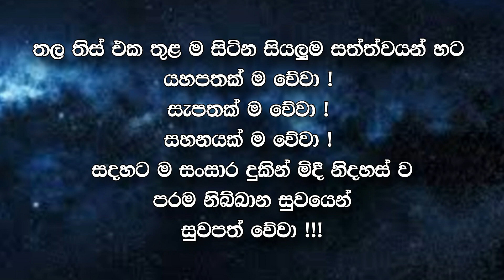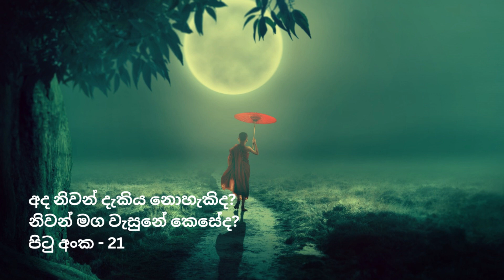හේතු නැති තැන ඵලවිපාකද නැත. හේතු අලුතින් බිහි කරන තාක් ඵල විපාක ඇත. | Audio Book | Sadaham Teekawa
හේතු නැති තැන ඵලවිපාකද නැත. හේතු (චිත්ත ශක්ති) අලුතින් බිහි කරන තාක් ඵල විපාක ඇත. බුද්ධිය මෙහෙයවා සත්‍යය අවබෝධ කරගෙන අවිද්‍යා විඤ්ඤාණ නිරෝධ කර, කුසල් පුරා ගැනීමෙන් (පහත් කුණු වැනි දේ සළා හැරීමෙන්) පමණක් කෙනෙකුට මෙලොවදීම නිවන් දැකිය හැකිය. කුසලයම ඊට උපකාරී වේ යනු බුද්ධ දේශණාවයි. පිංකම් කළ යුතුමය. එය සුගතියකට මිනිස් උපතකට උපකාරී වේ. මිනිස් ජාතියක උපත ලැබීමෙන්ම කුසල් පුරා නිවන් මඟට අවතීර්ණ විය හැකි වෙයි. මේ නිසා පින්, නිවන් මඟට අවශ්‍ය මුට්ටිකාසි මෙනි. මඟ වියදමට මුදල් නැති කළ මේ ගමන ගමනාත්තය තෙක් ගමන් කළ නොහැකිය. සුව, අසුව දහසක් ධර්ම කාණ්ඩ ඉගෙන ගැනීම, පණ්ඩිතයකු උගතකු ලෙස තර්ක ඉදිරිපත් කිරීමට, මුදල් උපයා සැප සම්පත් ලබා, සංසාර ගමන දික් කර ගැනීමට පමණක් උපකාර කරගත හැකිය. “බව” යහපත් තැනක් කිරීමට, බව හදා ගැනීමට, බෙදා ගැනීමට හෝ බදා ගැනීමට කටයුතු කිරීම නිවන නොවේ. භව උදුරා දැමීමම නිවනයි.
පිටු අංක -21

 🙏 බුද්ධ කාලයේ වැඩ සිටි සතර මහා ප්‍රාඥ ථෙරවරුන් වහන්සේලා වන මහා කොට්ඨිත, මහා කච්චායන, මහා අනුරුද්ධ, මහා කස්සප යන සිව්පිළිසිඹියාලාභී මහඅරහතුන් වහන්සේලාගේ පරපුරෙන් පැවත එන, අපේ කාලයේ ජේතවනාරාමයේ වැඩ සිටින ගොතම බුද්ධ කල්පයේ පහළ වූ අනුබුදු මීවනපලානේ සිරි ධම්මාලංකාර සිව්පිළිසිඹියාලාභී මහඅරහතුන් වහන්සේ විසින් රචිත අපේ කාලයේ හෙළ අටුවාව

🌍 ඔබ ලොව කොතැනක සිටියත් ධම්මානුධම්ම පටිපදාව පූරණය පිණිස උපකාරී කර ගැනුමට පරම පවිත්‍ර බුද්ධ භාෂිතය ඇතුලත් අන්තර්ජාල වෙබ් අඩවි

🙏පරම සත්‍යය පෙන්වා දුන් මහා ප්‍රාඥ අති පූජනීය බුද්ධ පුත්‍ර මීවනපලානේ සිරි ධම්මාලංකාර සිව්පිළිසිඹියාපත් මහඅරහතුන් වහන්සේ විසින් දේශණා කරනු ලබන පරම පවිත්‍ර බුද්ධ භාෂිතය ඇතුලත් අන්තර්ජාල වෙබ් අඩවි

විමසීම්
කන්චන සුමේධ මහතා - 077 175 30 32